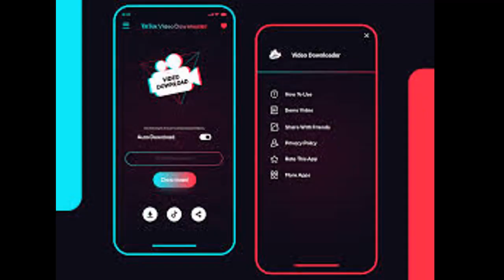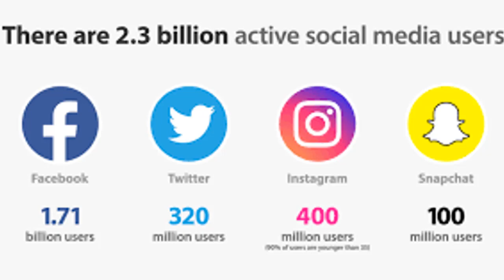How tiktok creators make money in Pakistan 2020 || TikTok sy Paise kasie kamaye jaty hain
Hi Friends
tik tok sy pasia kis tarha kamaya jata h is video me pore detail ky sat baton ga